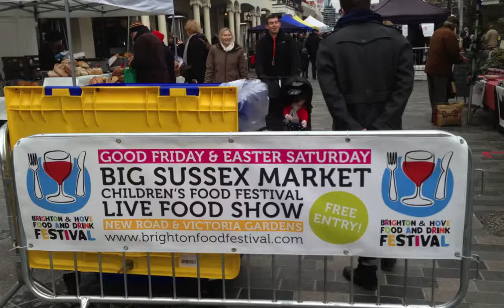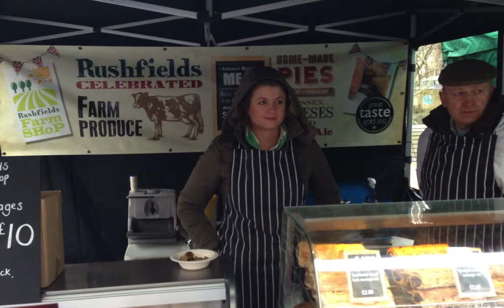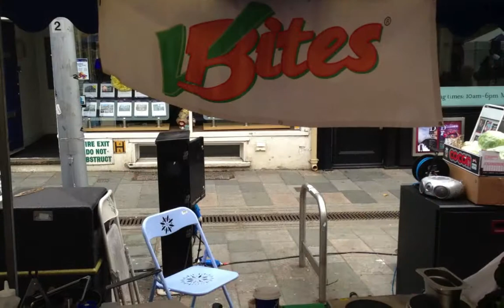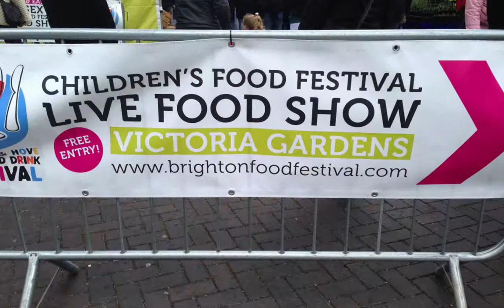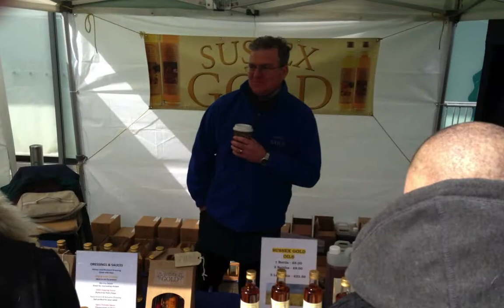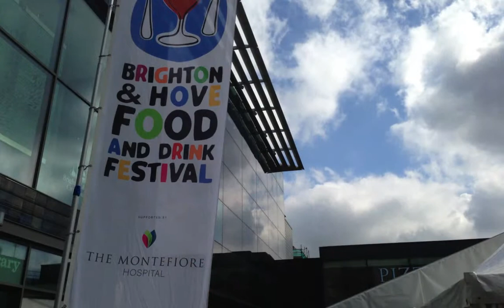Brighton food festival-Display